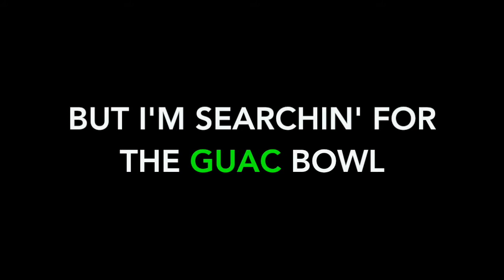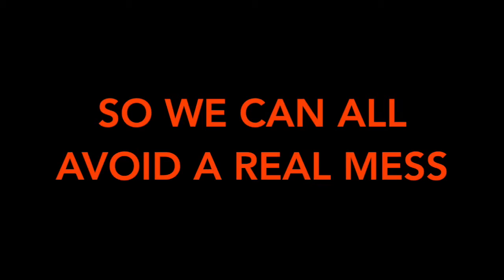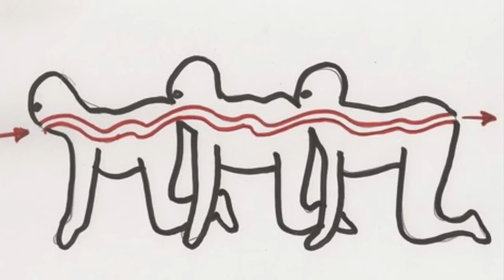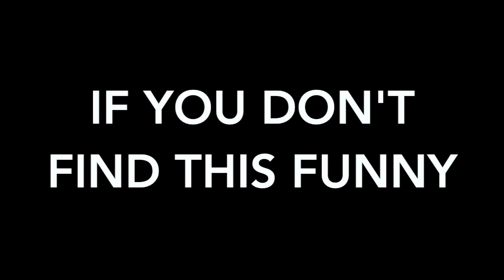Another Man Track 09 “GUACAMOLE”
Peter Murphy
Show: Another Man
Track 09 "Guacamole" Live at The Comedy Central Stage
Featuring Matt Harting